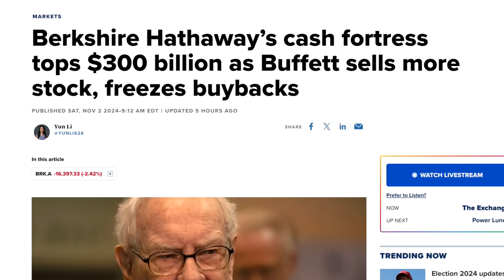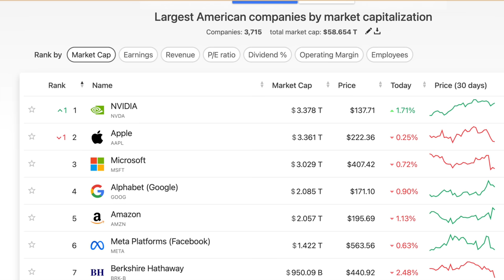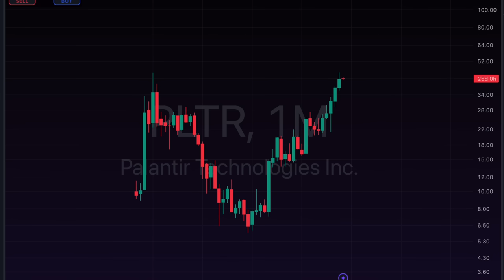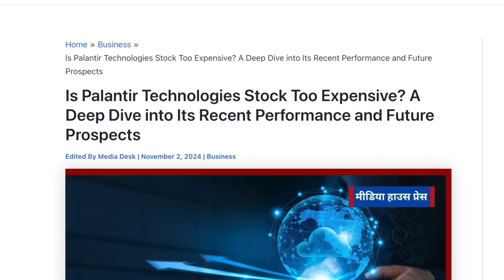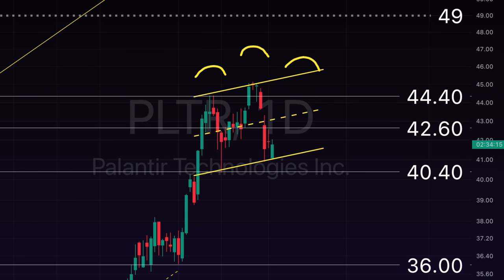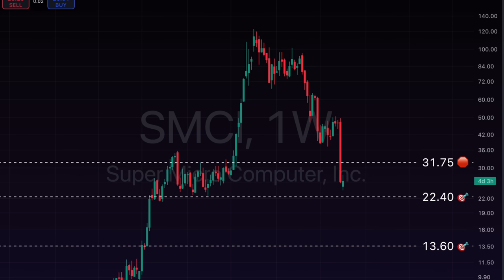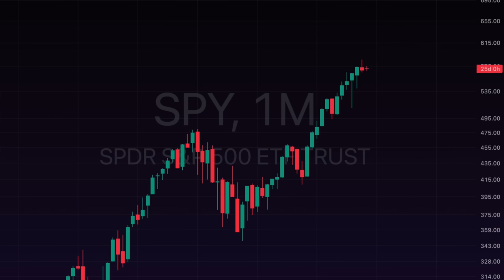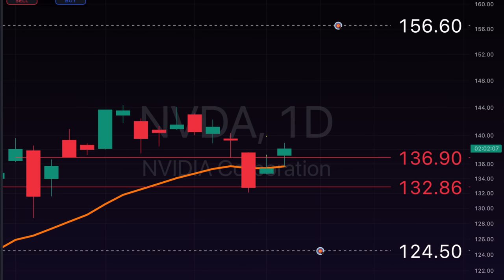GET Ready 🚨 Make Money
00:00 - Market Insights and Inspiration
02:42 - Palantir Technologies (PLTR)
04:40 - Predictions for Upcoming Elections
07:13 - Future Earnings Reports Overview
08:28 - SWJ Discord Trading Strategies

MOOMOO
🔥  STOCK SQUAD
Trading View - Using this for Charting